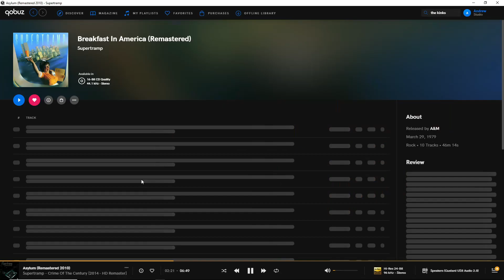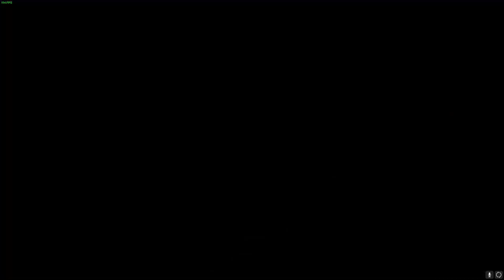Trio Flawless Deep Stone Crypt (Season of the Wish)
We got it first try once we got past crypt security lmao

0:00 Raid intro
5:48 Crypt Security begins
9:32 Crypt Security ends
12:45 Atraks-1 begins
16:10 Final stand/Spacewalk
23:19 Descent begins
30:26 Descent ends
33:16 Taniks begins
36:08 First DPS phase
36:45 Second Phase begins
39:43 Second DPS phase
40:09 Final stand

2 Hunter 1 Warlock.
Security: 1 Orpheus rig and 1 Assassins cowl
Atraks: 3 Parasite, 2 Star eater scales bb, 1 Cataclysm nova
Descent: 2 Orpheus, 1 Well, 3 Trinity Ghoul, 3x Eager edge
Taniks: 3 Apex, 1 Apotheosis veil Well, 1-star eater gathering storm, 1 Nighthawk into Dragon shadow